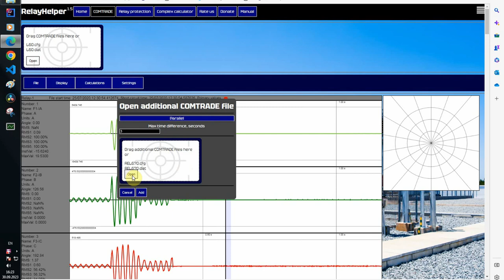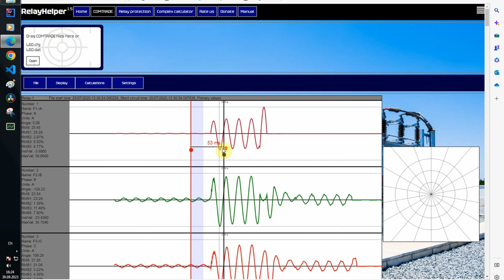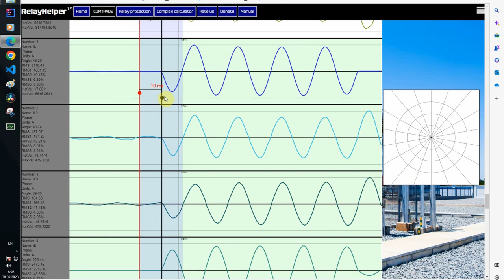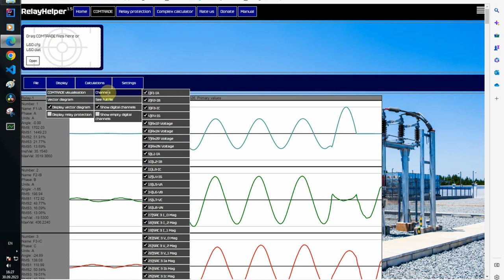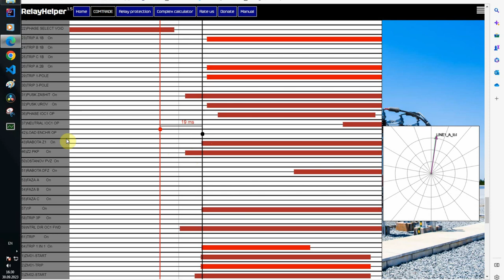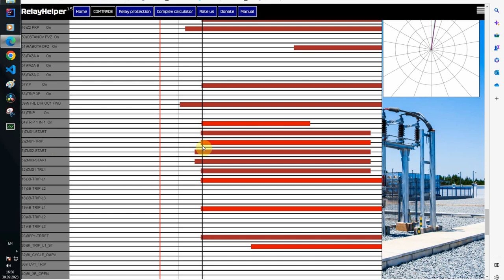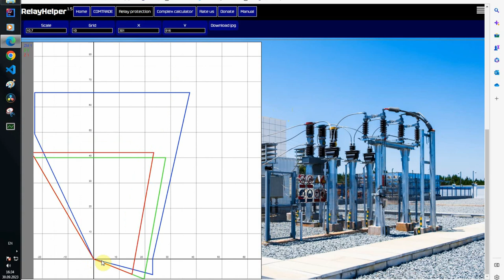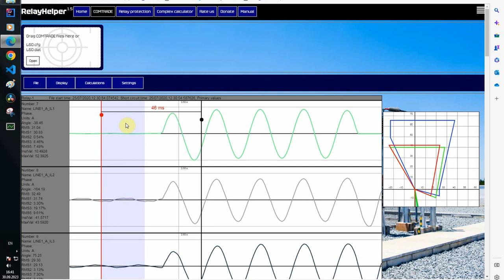Distance protection speed comparison.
In this video I will try to find out in which device the distance protection algorithm works faster. I have a rather unique case that I covered in a previous video about distance protection in the L60 device. There are three devices from different companies installed on an important line - L60, REL670, 7SA522. With single phase fault to the ground, distance protection worked in all devices, and I became interested in which device this did happen faster. Just in case, I note that in the L60 only backup protection functions were active. Time settings for distance zones are the same in all IEDs.